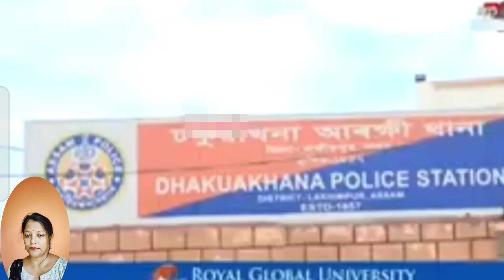ৰাজনৈতিক নেতাৰ ষৰযন্ত্ৰৰ বলী হ'ল সুনীল গগৈ।সুনীল গগৈৰ ঘটনাৰ লগত ৰণুজ পেগু জড়িত#viralnews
ৰাজনৈতিক নেতাৰ ষৰযন্ত্ৰৰ বলী হ'ল সুনীল গগৈ।সুনীল গগৈৰ ঘটনাৰ লগত ৰণুজ পেগু জৰিত#viralnews sunilgogoinews ‎@Alpanabora153